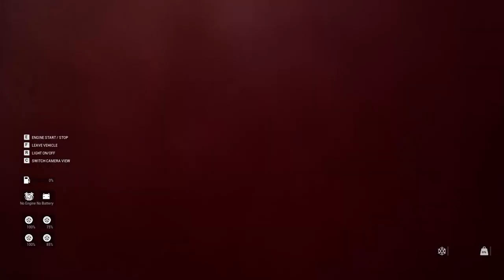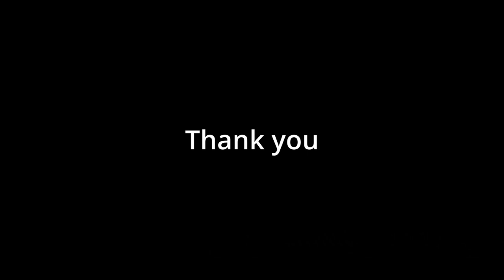Mist Survival - Two Backpacks - Mist when out exploring